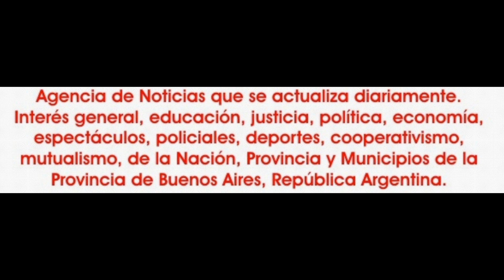2013-12-01. Ameena Firuze y sus alumnas en Merlo. 11.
Revisando archivos. El 1ro. de diciembre de 2013 Princesa Anush y Hania Halak, realizaron su muestra anual en el auditorio de la escuela La Consolata de Merlo. Actuación de Ameena Firuze y sus alumnas.